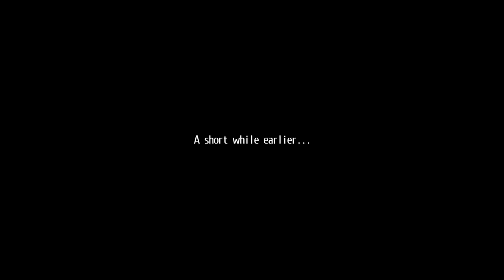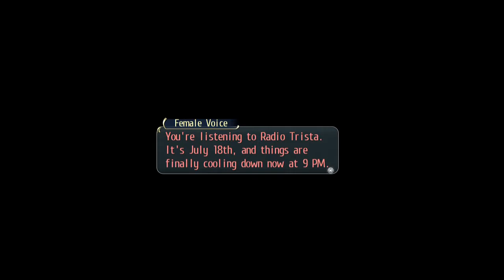The Legend of Heroes, Trails of Cold Steel, Part 39, Rean's Going Super Saiyan?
Wow. Didn't expect this. What is this power? Will I get to make use of it? Who exactly is Rean?